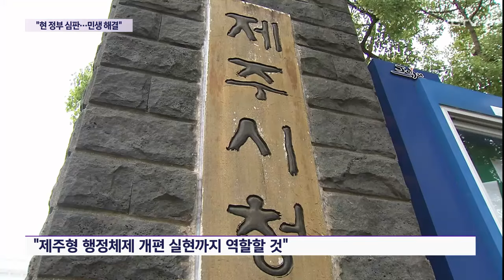"민생경제 위기 돌파…원팀 다시 이룰 것"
제22대 국회의원 선거를 앞두고
KCTV 제주방송과 뉴제주일보, 한라일보, 헤드라인제주 언론 4사가
유권자들의 선택에 도움을 주기 위해
총선 예비후보와의 특별 대담을 마련했습니다.

첫 순서로
최근 경선에서 이긴
제주시 갑 선거구 더불어민주당 문대림 예비후보를 초청했습니다

문 후보는
경선 과정에서의 의혹 제기 등 논란에 대해
후보의 적격성을 따지기 위한 검증 차원이라는 점을 강조했습니다.